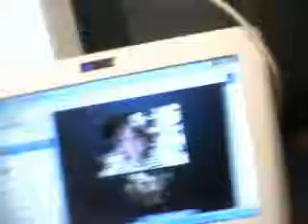第1回インターネットと心について語る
初めての配信で心についてネットについていろいろとお話をしました。